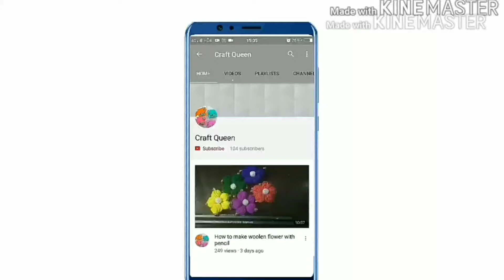How to make flowers with crepe paper